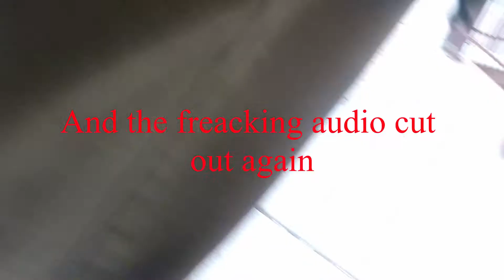Hectic Christmas Shopping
i do some hectic christmas shopping